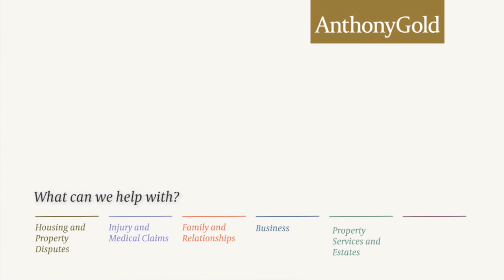Should I use the accelerated possession procedure?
Sarah Cummins describes what the accelerated possession order is and what landlords should do before they try to do it. For more information on how we can help, visit our